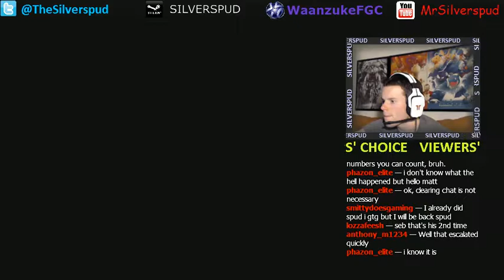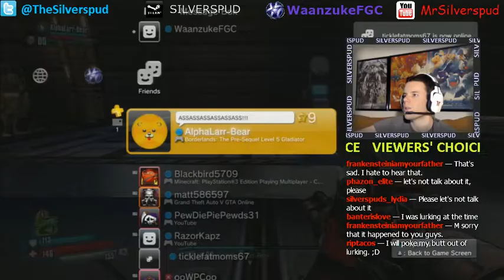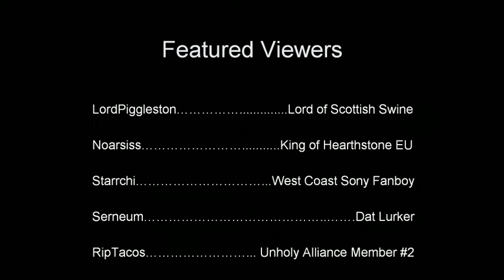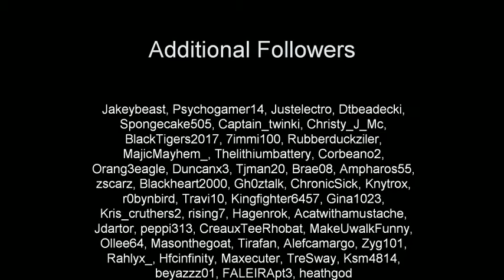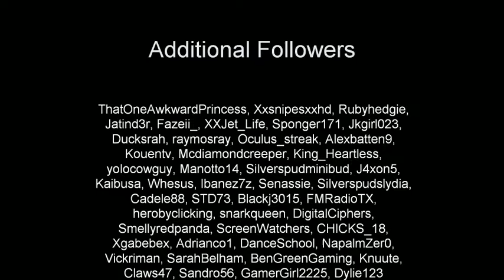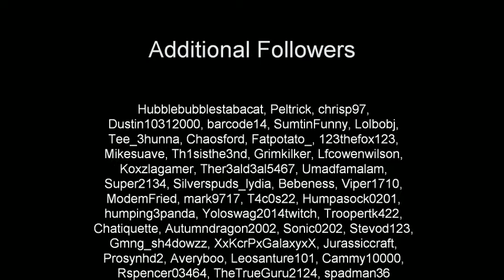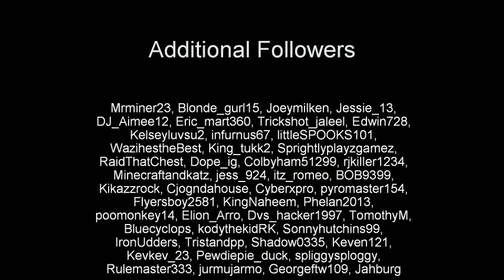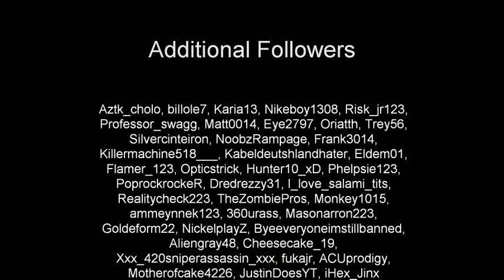Let's Play Borderlands: The Pre-Sequel Part 1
The first half-hour or so has been cut due to Twitch's copyright algorithm false-flagging and muting the broadcast.  Please enjoy the remaining segments of me diving into pools of lava.